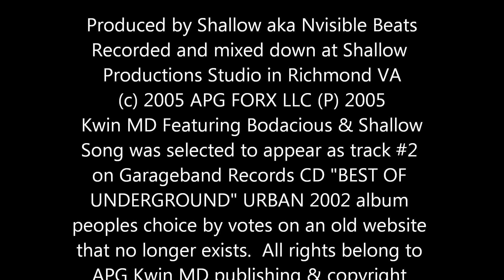Nasty Talk by Kwin MD aka McKoman Doni featuring Shallow and Bodacious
first released by GARAGEBAND RECORDS in 2002, later released by APG FORX RECORDS McKoman Doni "Boilahmaker Sippah"